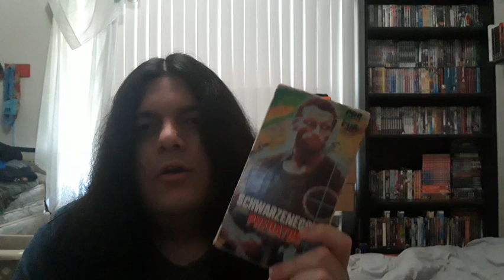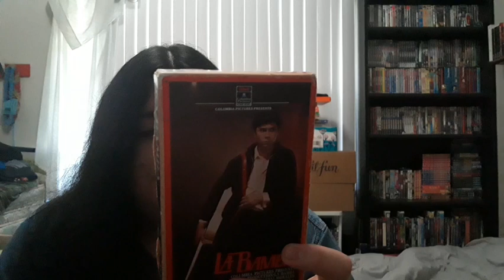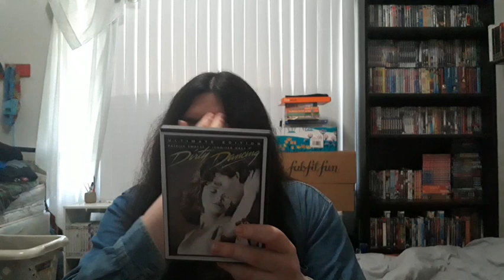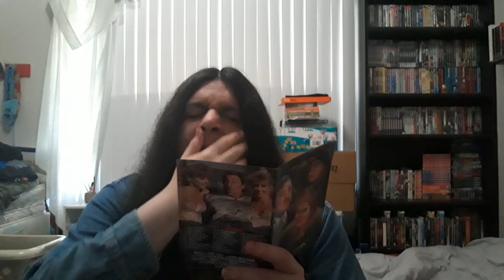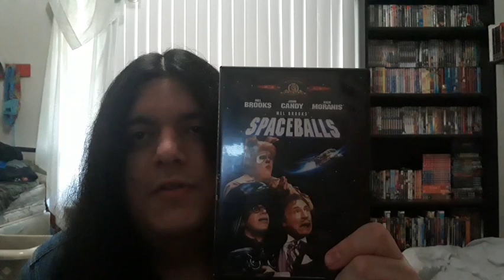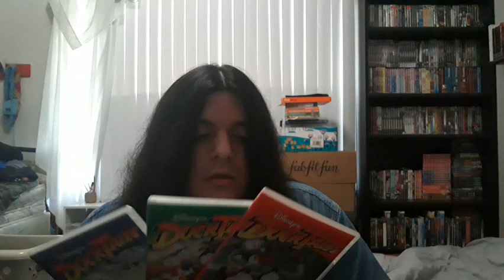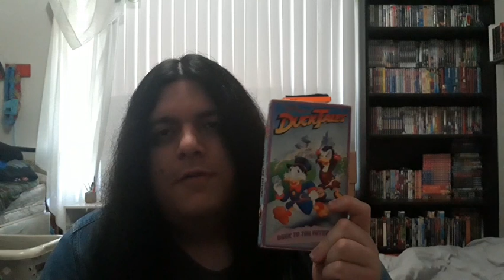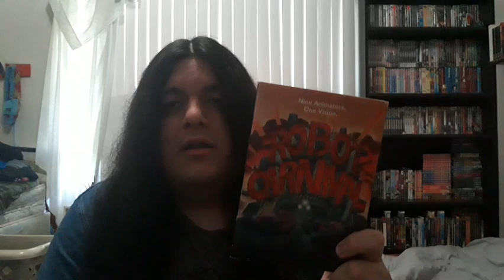My DVD & Blu Ray Collection 2023 update: 1987 genres Movies, Cartoons, Anime ect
so here is another video from the 2023 edition of my DVD and Blu ray collection videos.